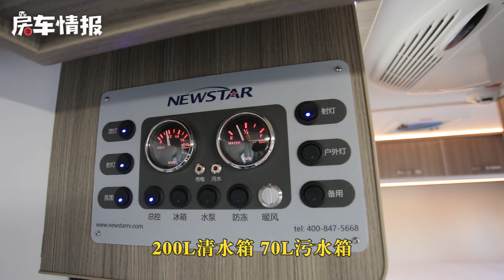喜欢小顶房车的通过能力，又担心睡觉床少，带你看新车如何搞定【房车情报】